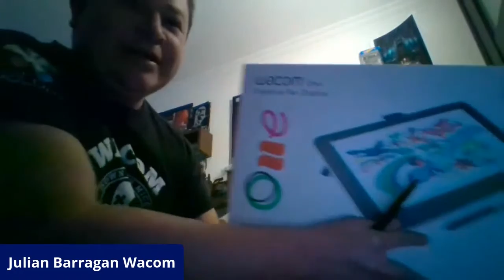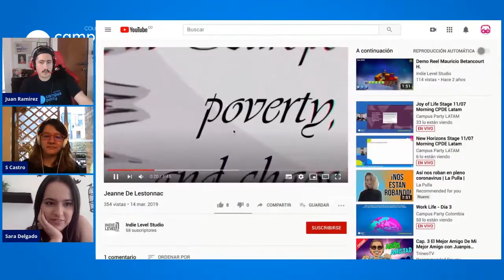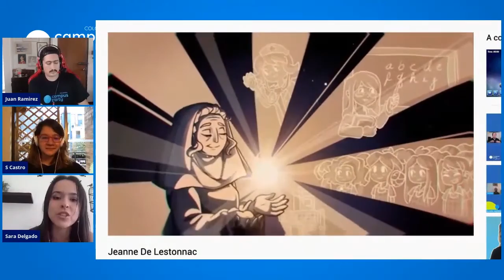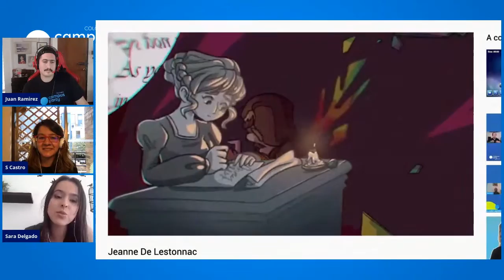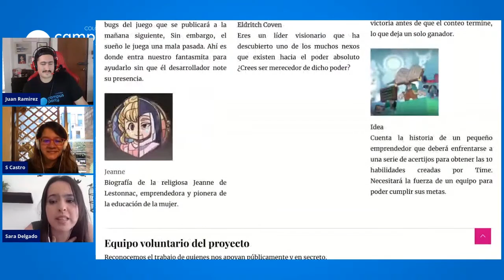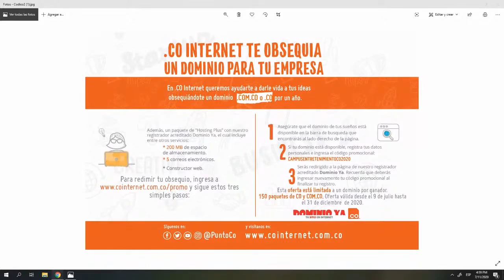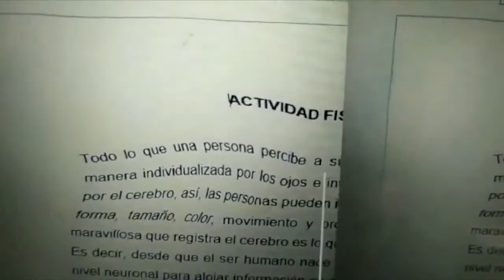Reboot the world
Premiación del Jam de Campus